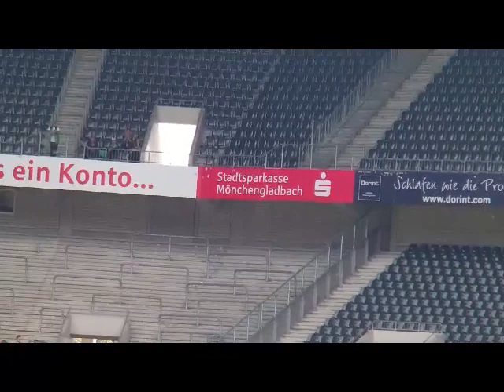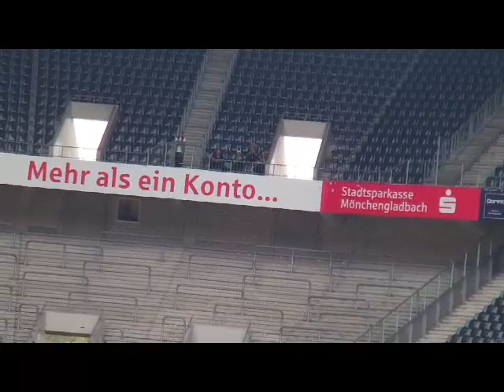BMG-Borussia Mönchengladbach Mannschaftsvorstellung 2012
Vorstellung der Mannschaft von Borussia Mönchengladbach

für die wohl interessanteste Saison der letzten Jahre